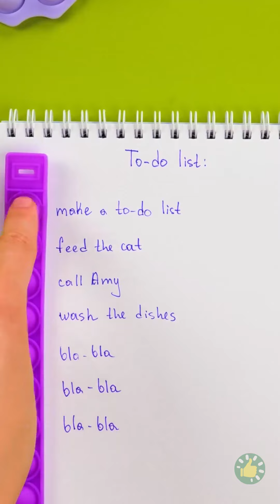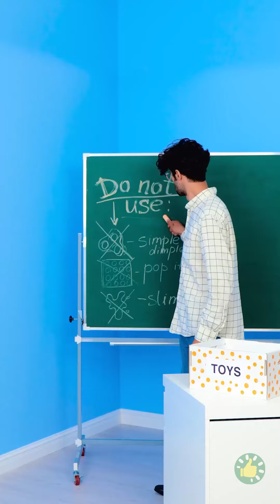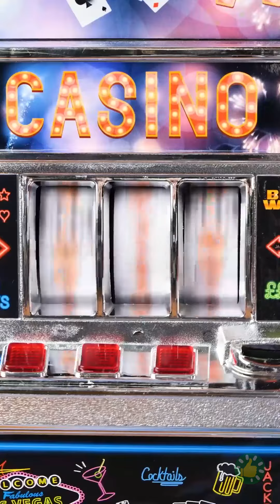ألعاب تململ ماكرة: مشاريع DIY لصنع ألعاب تململ فريدة من نوعها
🔧🎨 استعد لإطلاق العنان لإبداعك مع Crafty Fidgets! في هذا الفيديو، سنتعمق في عالم مشاريع "اصنعها بنفسك" وسنوضح لك كيفية صنع ألعاب تململ فريدة من نوعها. من كرات التوتر إلى الزجاجات الحسية والحلقات الدوارة، سنرشدك خطوة بخطوة خلال عملية صنع هذه الألعاب الممتعة والمثيرة للاهتمام. اكتشف متعة إنشاء شيء ما بيديك مع الحفاظ على تركيز عقلك ويديك مشغولتين. دعونا نصبح ماهرين ونحظى ببعض المرح! 🤹‍♀️✨🔩